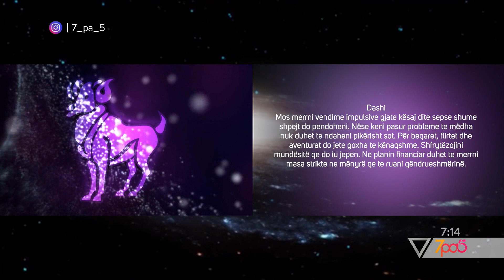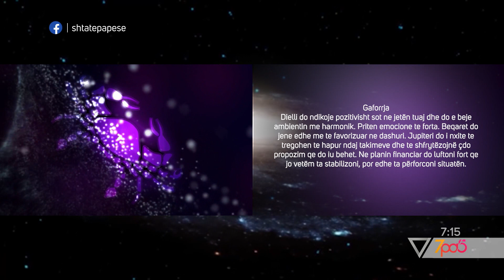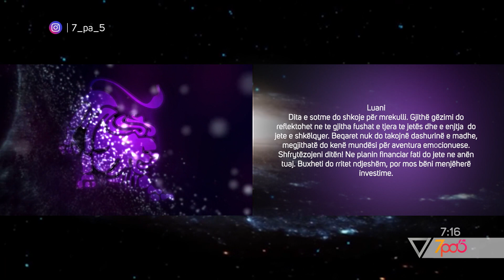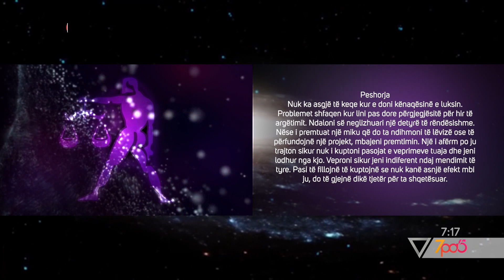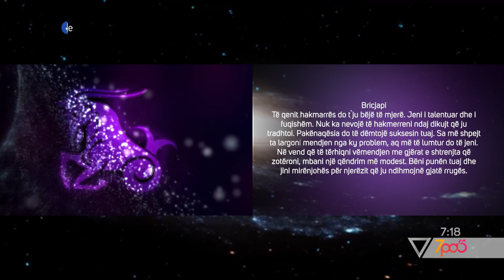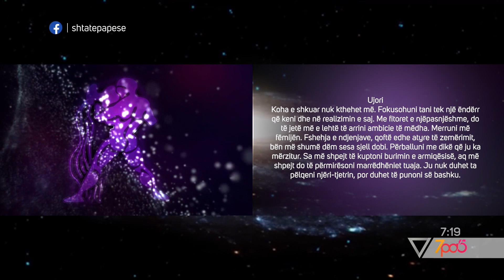7pa5 - Horoskopi sot - 26 Shtator 2019 - Show - Vizion Plus